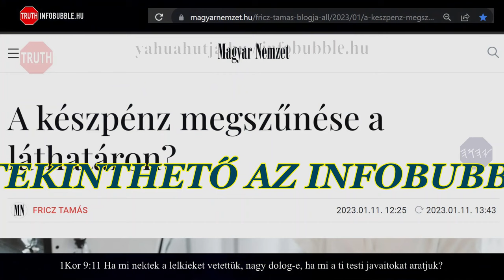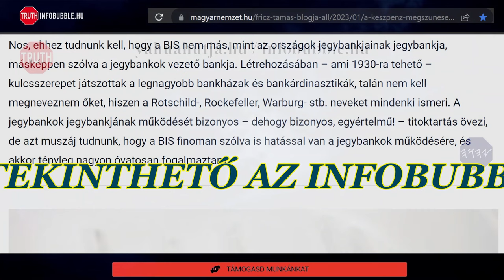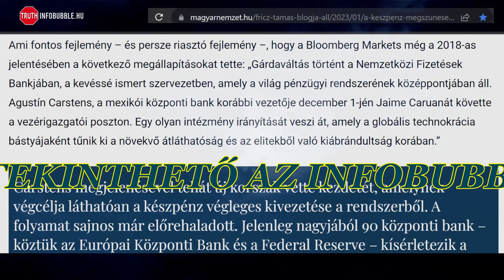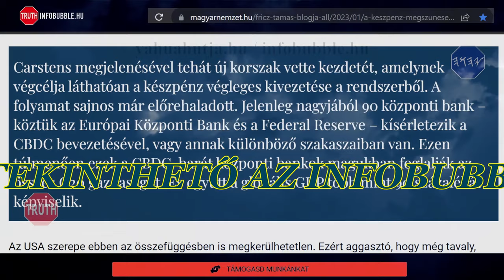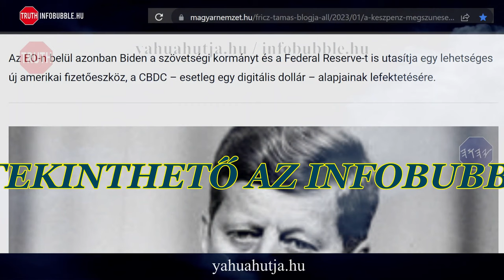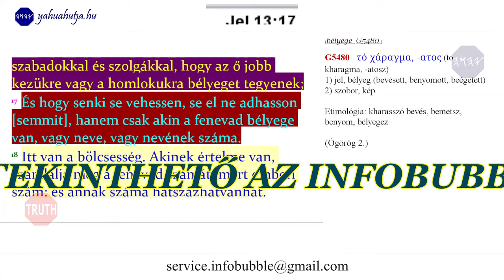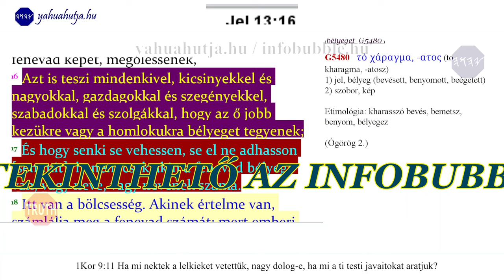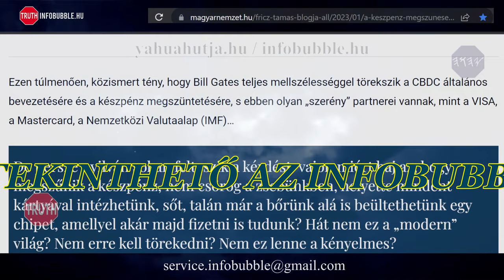ÚJ VILÁGREND HÍREK - KÉSZPÉNZMENTES JÖVŐ MEGÁLLÍTHATATLAN